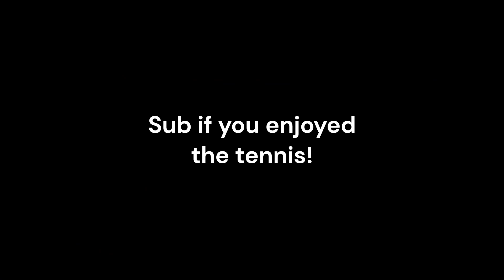Americans are the KINGS of doubles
Copyright: ATP Challenger Tour